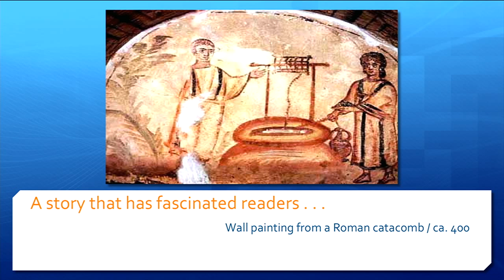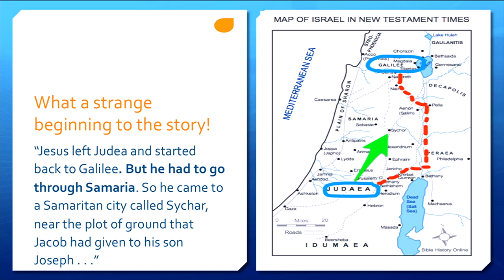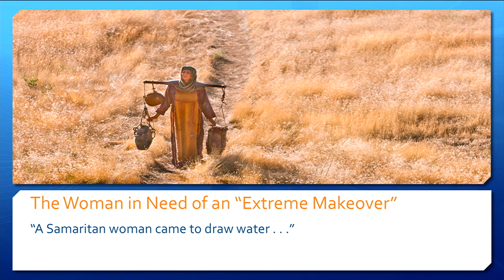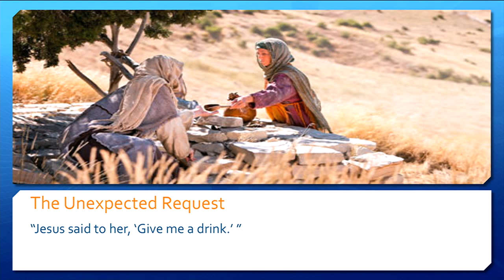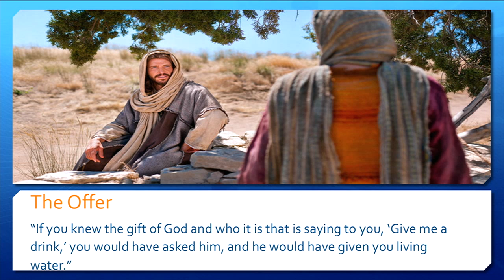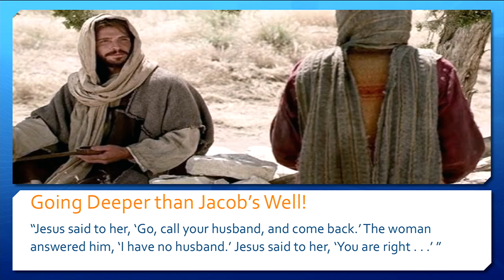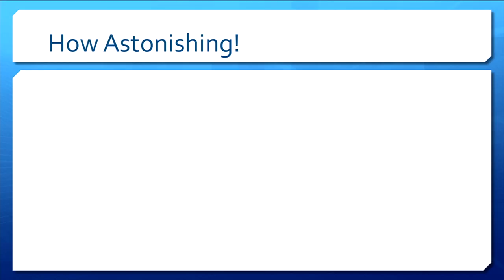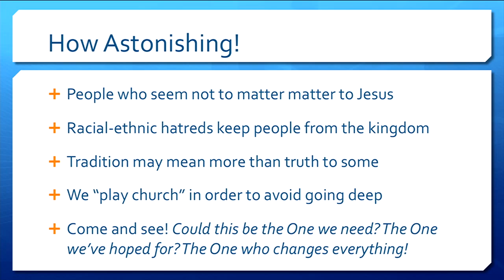Gathering Rubel Shelly September 15, 2015